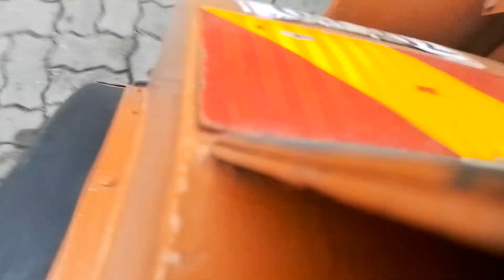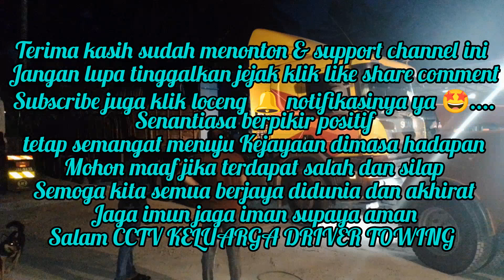TRUCK TRAILER CARGO BERMUATAN 60 TON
ASSALAMUALAIKUM.
SALAM SEJAHTERA.